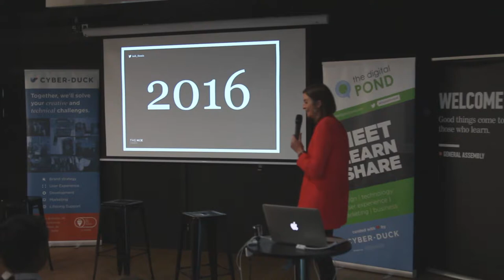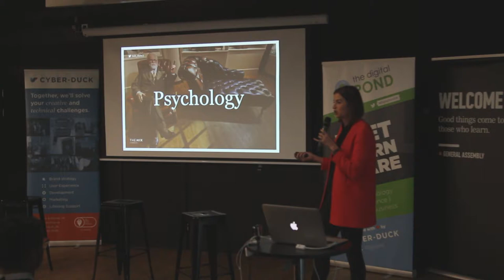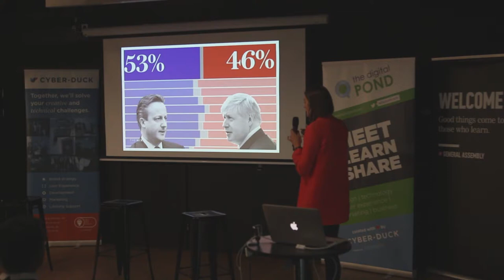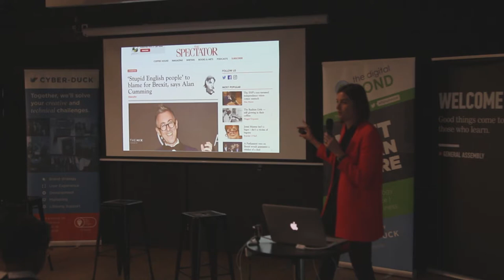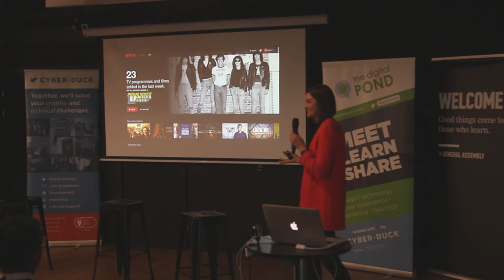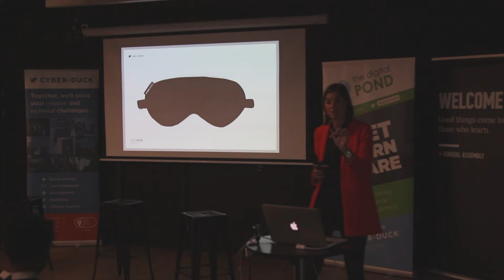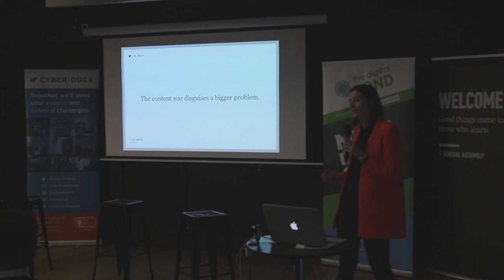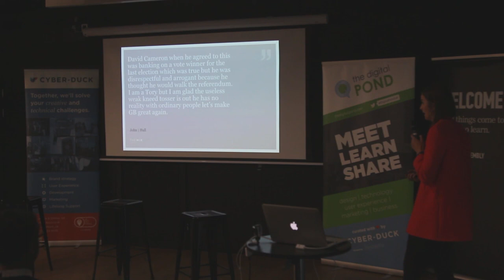[The Digital Pond] 2016: The year people didn't behave - Tash Walker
In July, Cyber-Duck returned to General Assembly to host The Digital Pond.

Founder of The Mix Tash Walker delved into the human behaviour behind data.